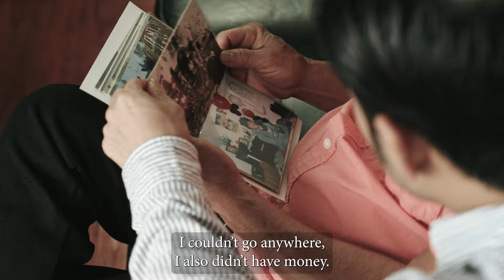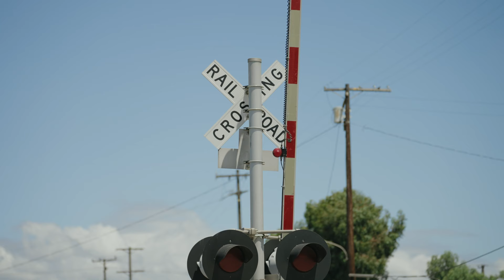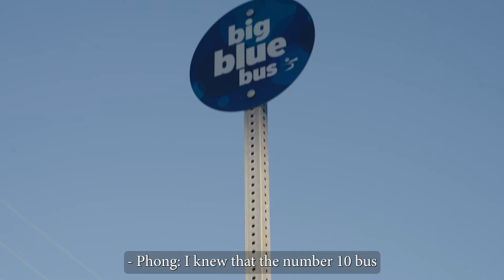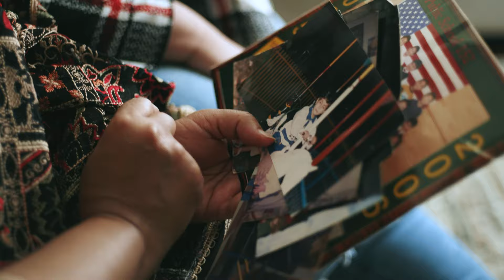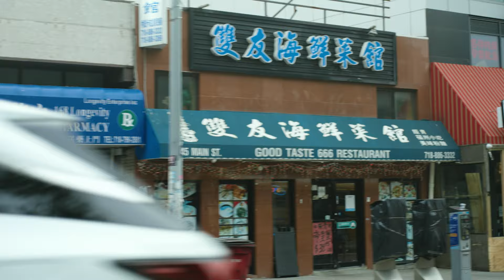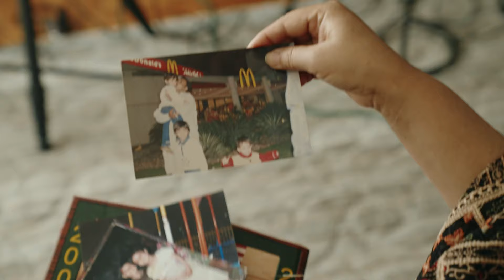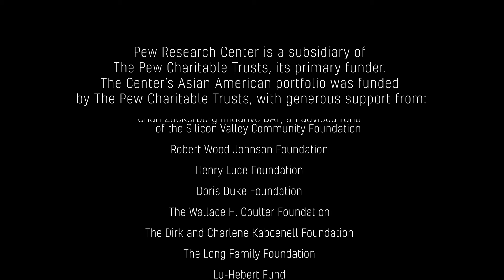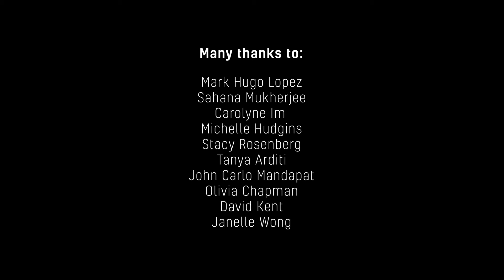1 in 10: Redefining the Asian American Dream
Of the 24 million Asians living in the United States, about 2.3 million live in poverty. Many are working to overcome the economic hardships they encounter and achieve their American dream. But they face challenges along the way, from Asian immigrants grappling with language barriers to U.S.-born Asians navigating pathways to success.

This short film is part of a broader research portfolio studying the diverse experiences of Asians living in the U.S.

ABOUT PEW RESEARCH CENTER
Pew Research Center is a nonpartisan fact tank that informs the public about the issues, attitudes and trends shaping the world. It conducts public opinion polling, demographic research, media content analysis and other empirical social science research. Pew Research Center does not take policy positions. It is a subsidiary of The Pew Charitable Trusts.

RELATED RESEARCH
• Data Essay: The Hardships and Dreams of Asian Americans Living in Poverty (March 2024)
• Short Read: Key facts about Asian Americans living in poverty (March 2024)

Other Research Reports From This Project:
• Discrimination Experiences Shape Most Asian Americans’ Lives (November 2023)
• Religion Among Asian Americans (October 2023)
• Most Asian Americans View Their Ancestral Homelands Favorably, Except Chinese Americans (July 2023)
• Asian Americans Hold Mixed Views Around Affirmative Action (June 2023)
• Diverse Cultures and Shared Experiences Shape Asian American Identities (May 2023)

The short film and strategic communications campaign used to promote the research was made possible with generous support from the Doris Duke Foundation.

The research was funded by The Pew Charitable Trusts, with generous support from The Asian American Foundation; Chan Zuckerberg Initiative DAF, an advised fund of the Silicon Valley Community Foundation; the Robert Wood Johnson Foundation; the Henry Luce Foundation; the Doris Duke Foundation; The Wallace H. Coulter Foundation; The Dirk and Charlene Kabcenell Foundation; The Long Family Foundation; Lu-Hebert Fund; Gee Family Foundation; Joseph Cotchett; the Julian Abdey and Sabrina Moyle Charitable Fund; and Nanci Nishimura.